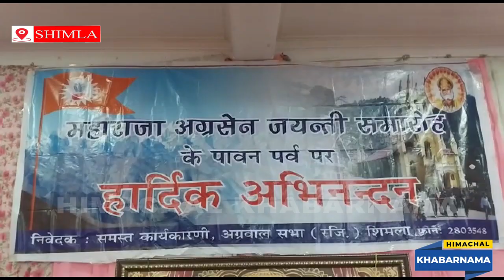माहराजा अग्रसेन जयंती समारोह की धूम